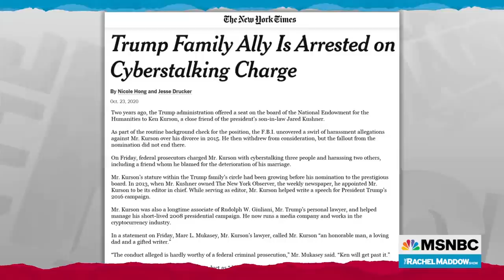Trump Pardon Worthless To Kushner Pal Facing New State Charges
Rachel Maddow reports on Ken Kurson, friend of Donald Trump's son-in-law Jared Kushner, who was pardoned of federal charges by Trump before he ever went to trial, but now faces charges from New York State, which is not bound by federal pardons.

MSNBC delivers breaking news, in-depth analysis of politics headlines, as well as commentary and informed perspectives. Find video clips and segments from The Rachel Maddow Show, Morning Joe, Meet the Press Daily, The Beat with Ari Melber, Deadline: White House with Nicolle Wallace, All In, Last Word, 11th Hour, and more.